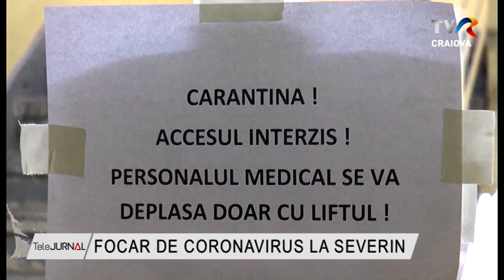FOCAR DE CORONAVIRUS LA SPITALUL DIN SEVERIN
Focar de coronavirus la Spitalul Județean din Drobeta-Turnu-Severin. Un medic, cinci asistente, trei infirmiere și doi pacienți din secție neurologie au fost confirmați pozitiv după ce au fost testați la noul coronavirus.